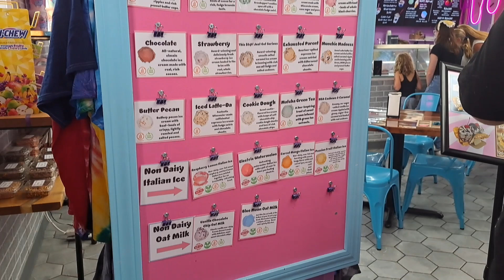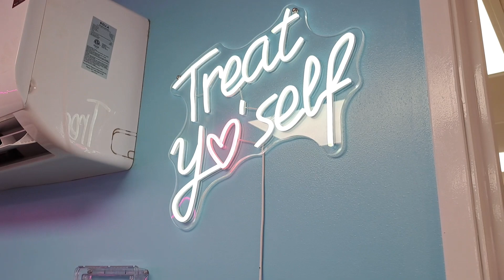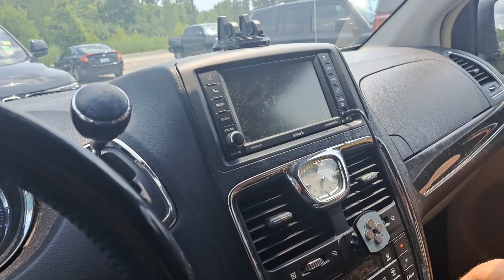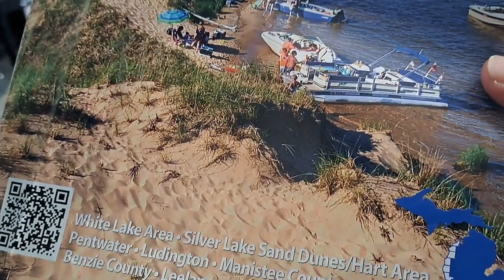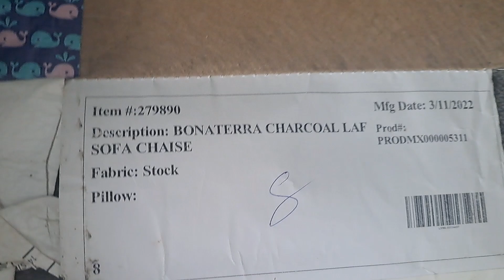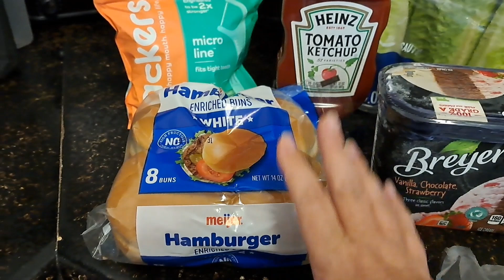JAM PACKED WEEKLY VLOG FILL IN GROCERY HAUL KITCHEN UPDATE SOME DEEP CLEANING MAKING DINNER VLOG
SXZJTEX Boho Curtains with Tassels Sheer Striped Curtains 84 Inches Long Farmhouse Grey and White Rod Pocket Linen Window Panel Drapes for Living Room Bedroom, W52 x L84, 2 Panels Set

Hi friends! I'm McKala, a 47 year old mom of 4 kids ages 25, 22, 14, and 9. I am now also the proud GiGi to baby Isla Renee!! I am married to my high school sweetheart for 25 years and we live in Michigan. This channel will be a mix of budget hauls and budgeting in general, DITLs, cooking, cleaning, and my health journey after suffering a stroke at 39 and cancer at 43. I am recovering from binge eating disorder.  I aim to make a difference in this world with my channel in some small way!